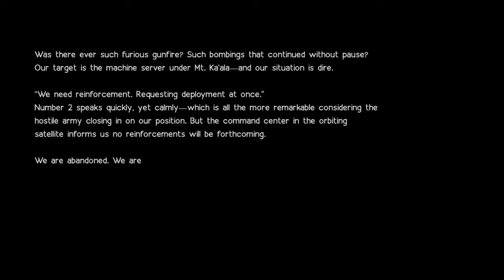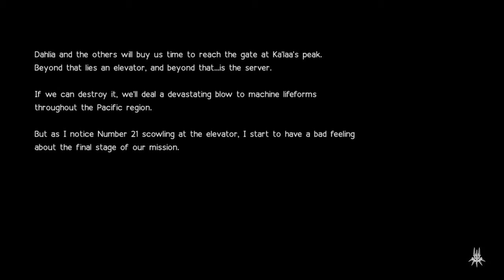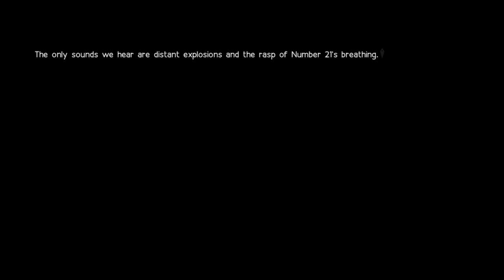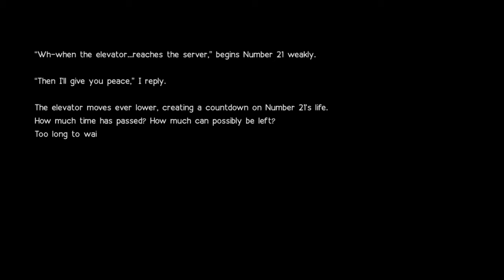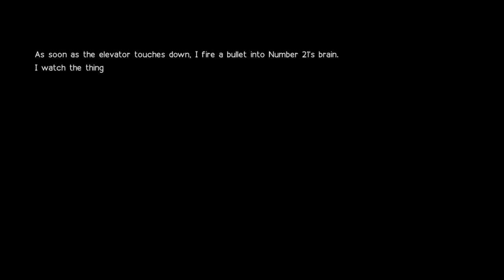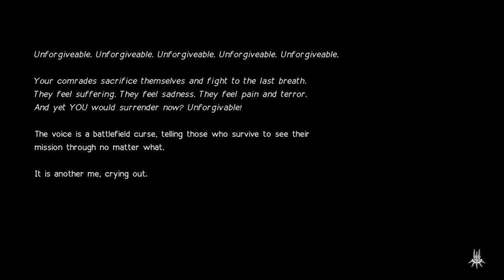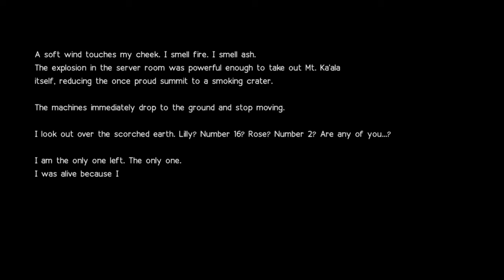NieR:Automata: Yorha Pearl Harbor Descent Personal Record part 3